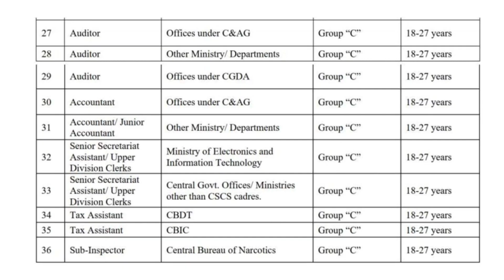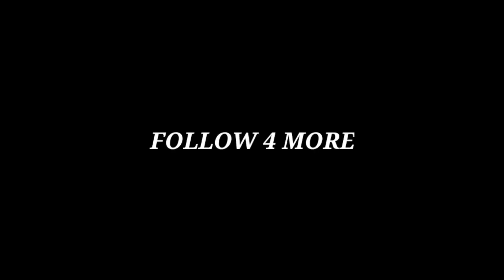BIG ANNOUNCEMENT | SSC CGL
BE YOURSELF

BEyourself  BEstylish